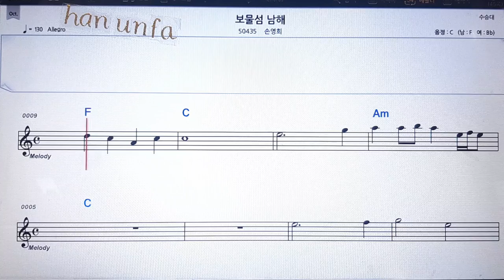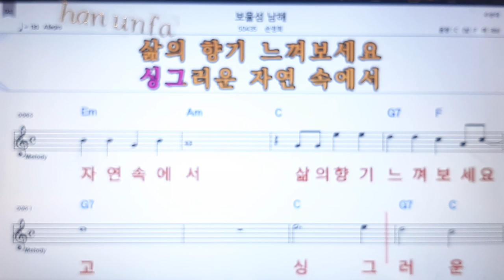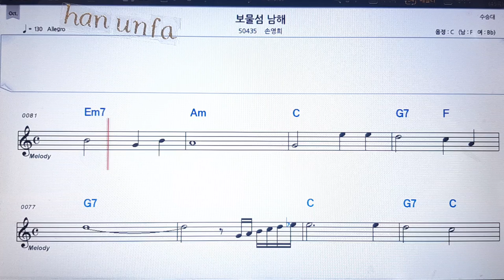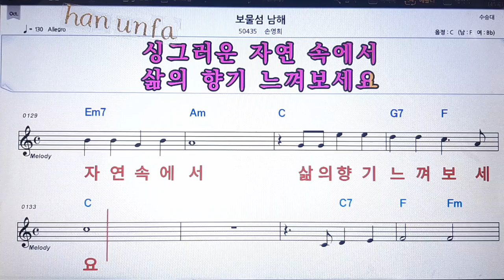보물선 남해/손영희💋노래방 반주*기타 코드 악보*가라오케💖Karaoke*Sheet Music*Chord*MR